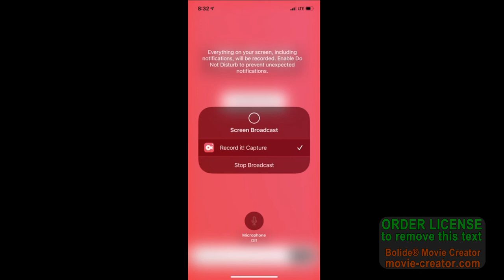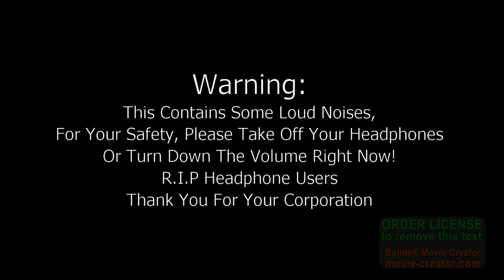You Know What V7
If Anyone Keeps Disliking Something, It's A Scam, Must Watch This!